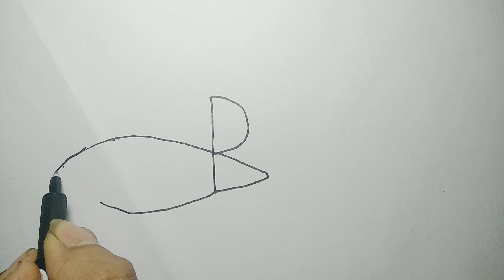Rat Drawing Rrom Latter R || How To Draw A Rat From Latter R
your Querise..

Simple rat drawing room letter r
 how to draw a rat from latter r
Beautiful rat drawing room letter r
R for rat drawing
R for rabbit drawing
S for Sun drawing
S for drawing
drawing
how to draw letter drawing tech
how to draw a snake after writing letter s
letter drawing a to z
rat drawing
drawing letter r
letter r drawing
easy drawing
letter drawing easy
letter drawing animal
drawing for kids
drawing tutorial
rat from letter r
rabbit drawing
drawing for beginners
how to draw letter r
bubble letter r
drawing easy
simple drawing
drawing videos
rat to drawing rat
mukta easy drawing
how to drawing rat
drawing rat